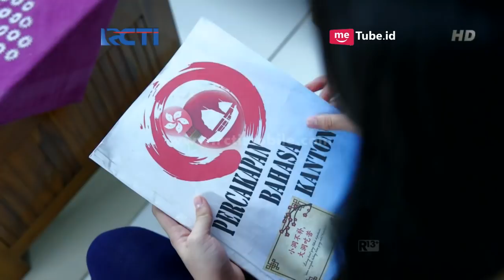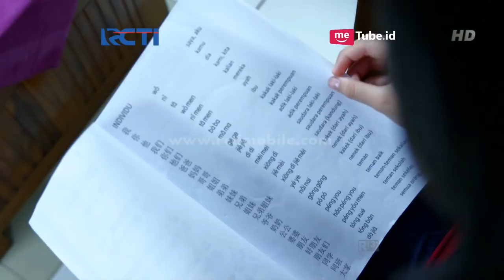DUNIA TERBALIK - Akum Tidak Pernah Memaksa Esih Untuk Ke Hongkong [21 April 2018]